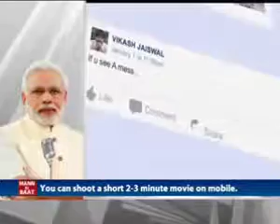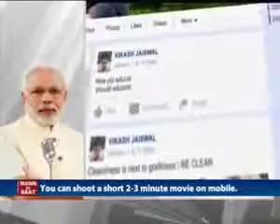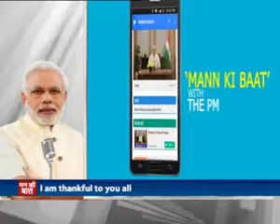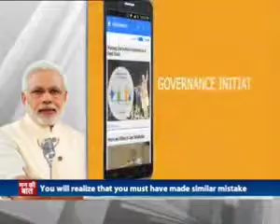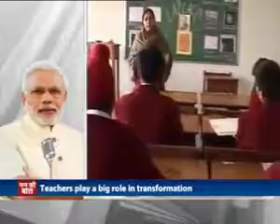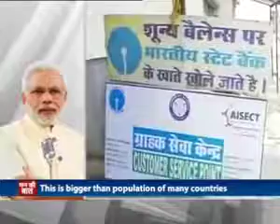Narender modi latest Man ki Baat - 27Aug2017